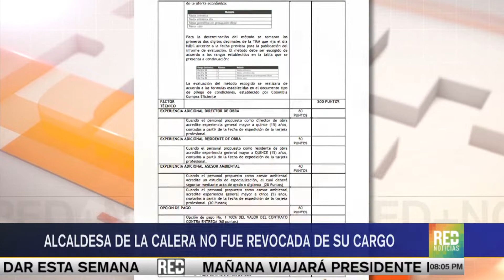RED+Alcaldesa de la Calera no fue revocada de su cargo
Se hundió la revocatoria del mandato municipal en la Calera, Cundinamarca, los votos que requería el mecanismo no alcanzaron el umbral para validar la mayoría, todo parece indicar que los ciudadanos no salieron a votar en medio de lo que sería una velada represión.